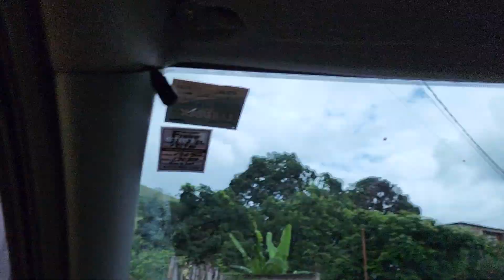CONVERSA COM ANTÔNIO, JOSÉ FERNANDEZ E TELI EM MANOEL DE MORAES. MADALENA RJ.18 de dezembro de 2022